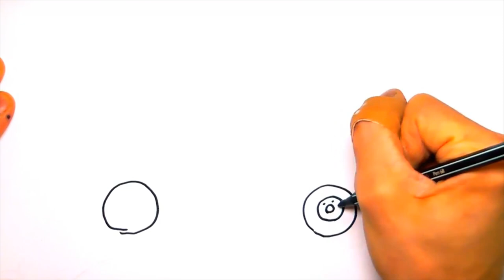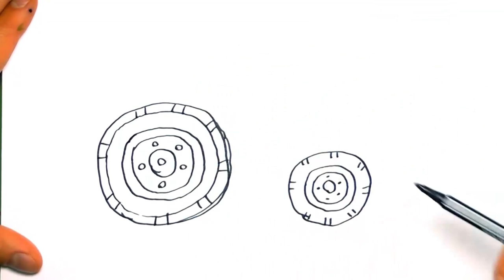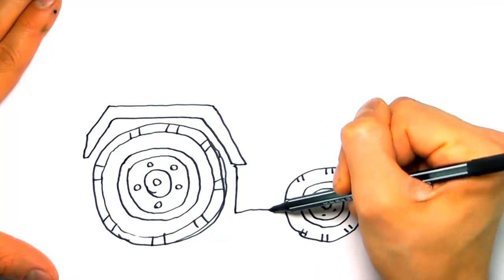Drawing and Coloring Page Fire Truck and Tractor - Color Emergency Farm Vehicles For Kids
Hi kids here you will learn how to make Fire truck drawing and how to paint it with markers and more Enjoy!